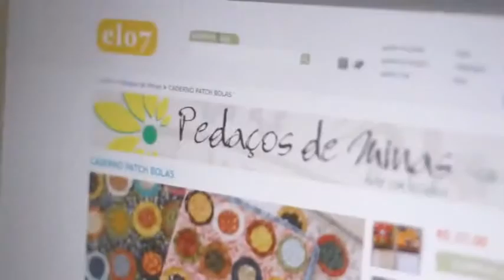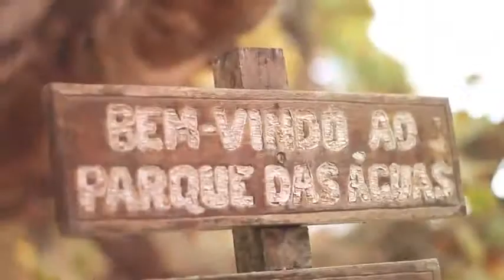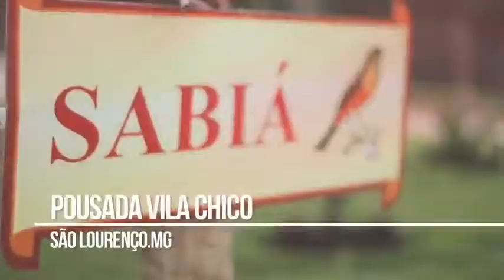Comunidade Criativa Elo7 - Pedaços de Minas